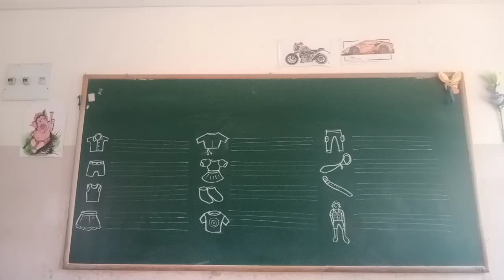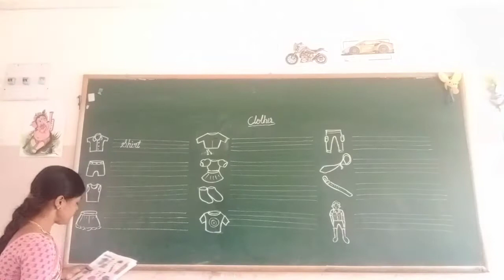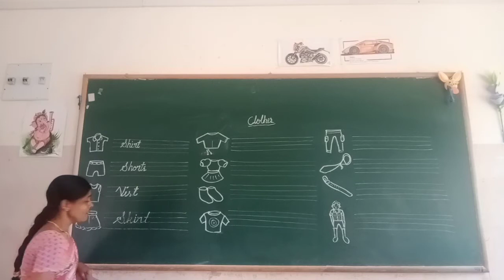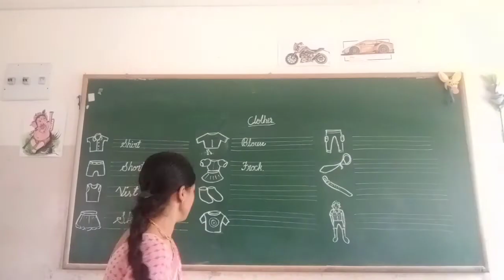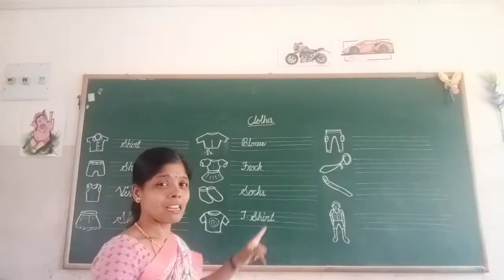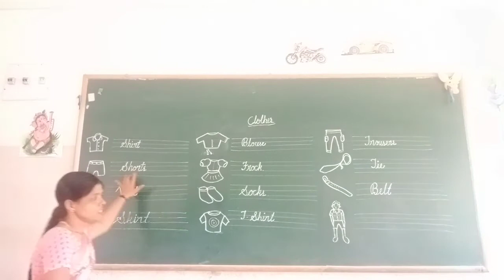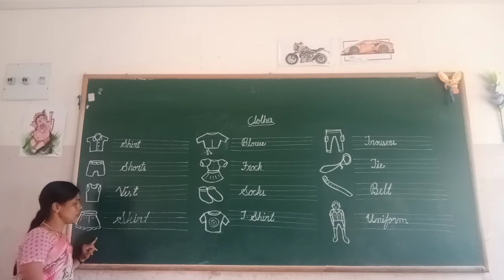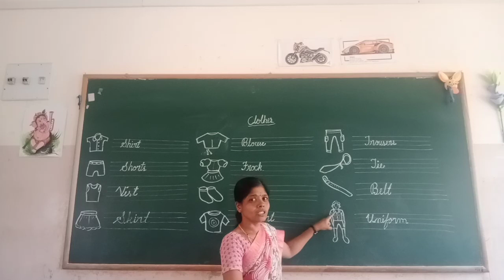UKG EVS Clothes Part 2 Class by Vijayalakshmi